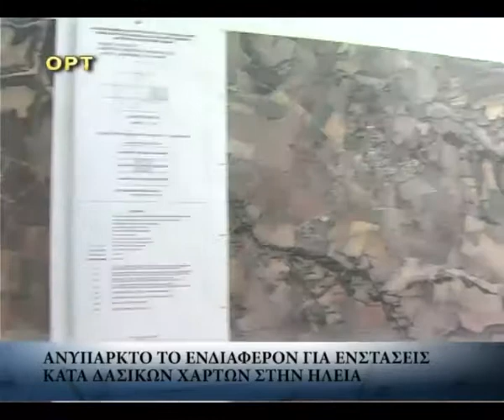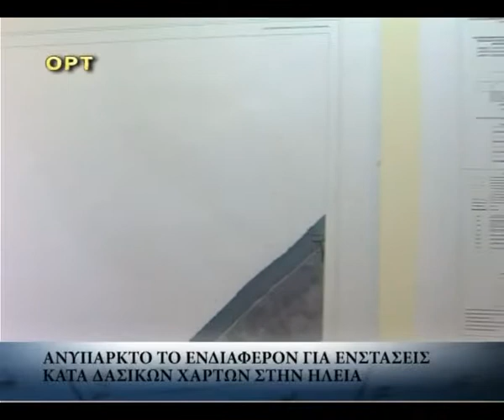ΑΝΥΠΑΡΚΤΟ ΤΟ ΕΝΔΙΑΦΕΡΟΝ ΓΙΑ ΕΝΣΤΑΣΕΙΣ ΚΑΤΑ ΔΑΣΙΚΩΝ ΧΑΡΤΩΝ